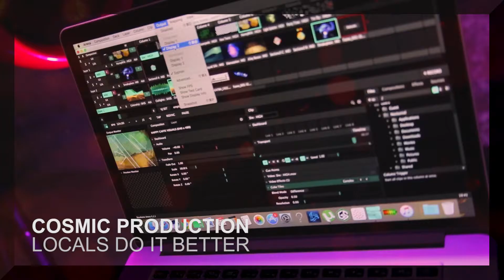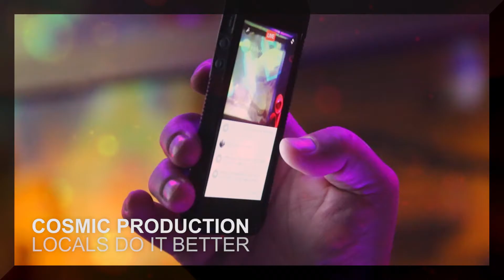COSMIC PRODUCTION PROMO